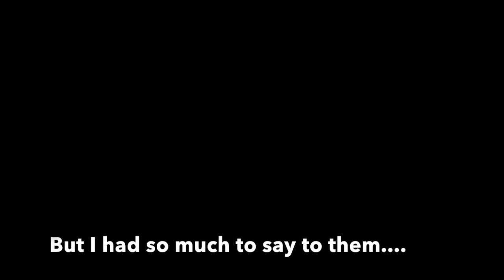Crack Deal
Camera captures former tenant, who had his dose of methodone earlier in the day, buying crack after getting his welfare cheque.